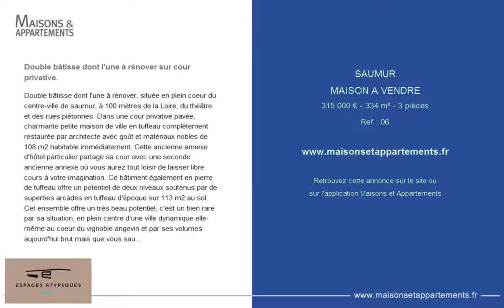SAUMUR - MAISON A VENDRE - 315 000 € - 334 m² - 3 pièces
Référence : 06

Double bâtisse dont l'une à rénover sur cour privative.
Double bâtisse dont l'une à rénover, située en plein coeur du centre-ville de saumur, à 100 mètres de la Loire, du théâtre et des rues piétonnes. Dans une cour privative pavée, charmante petite maison de ville en tuffeau complètement restaurée par architecte avec goût et matériaux nobles de 108 m2 habitable immédiatement. Cette ancienne annexe d'hôtel particulier partage sa cour avec une seconde ancienne annexe où vous aurez tout loisir de laisser libre cours à votre imagination. Ce bâtiment également en pierre de tuffeau offre un potentiel de deux niveaux soutenus par de superbes arcades en tuffeau d'époque sur 113 m2 au sol. Cet ensemble offre un très beau potentiel, c'est un bien rare par sa situation, en plein centre d'une ville dynamique elle-même au coeur du vignoble angevin et par ses volumes aujourd'hui brut mais que vous saurez redessiner selon vos projets. .

Cette annonce vous est proposée par l'agence ESPACES ATYPIQUES ANGERS